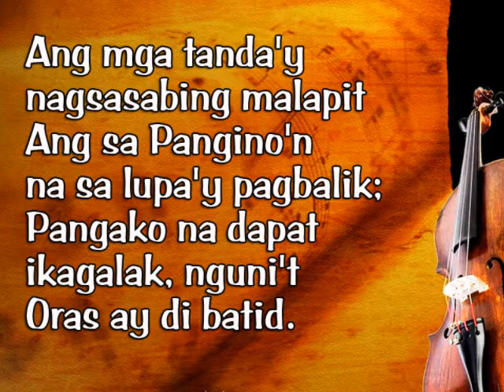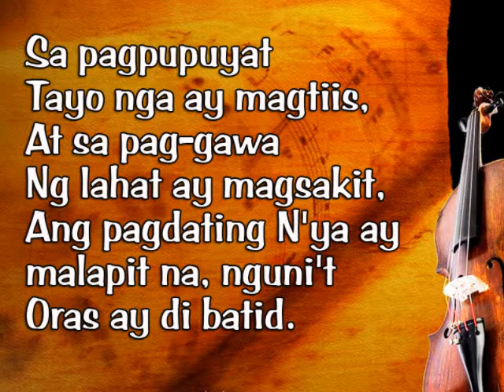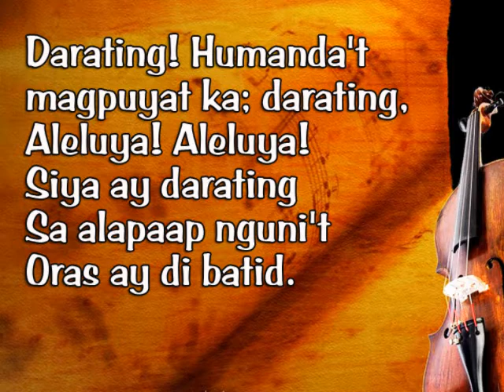We Know not the Hour (Tagalog: Ang mga tanda'y nagsasabing malapit)